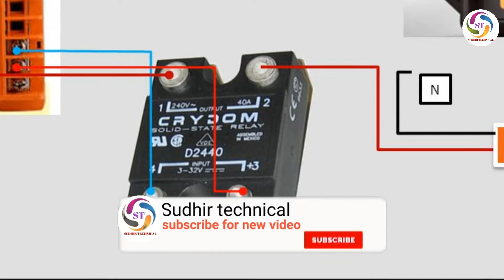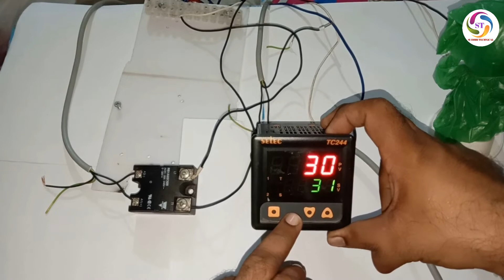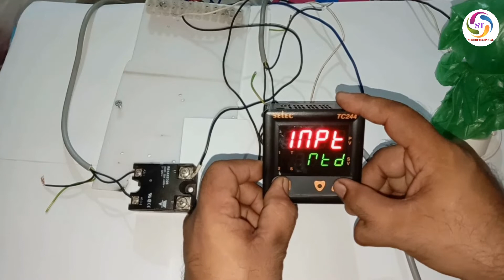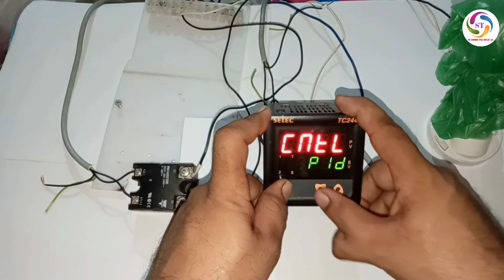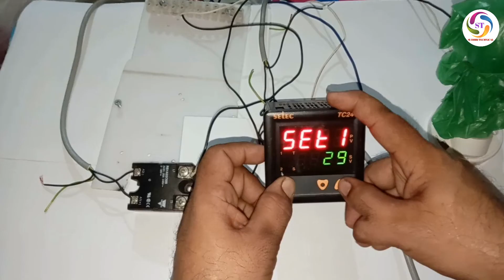Selec controller TC 244 SSR control wiring.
selec controller TC244 wiring with SSR. in this video we are practically demonstrate about  controller connection with SSR  CONTROLLER.